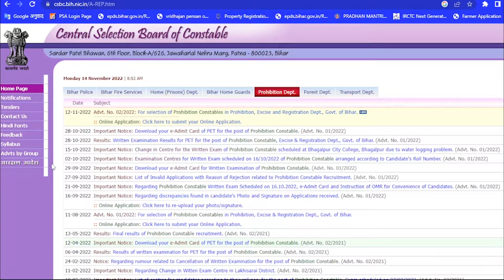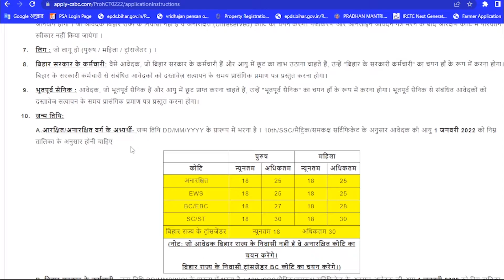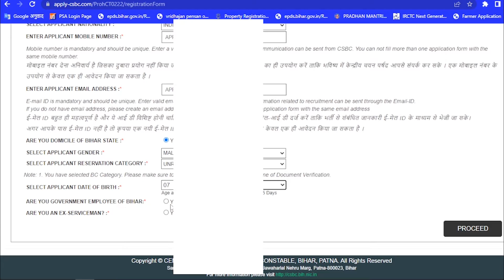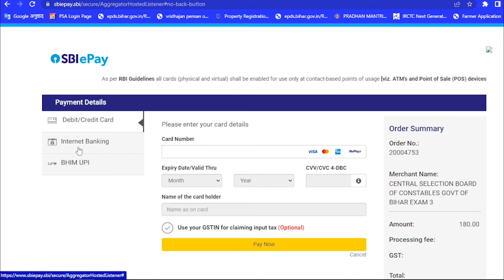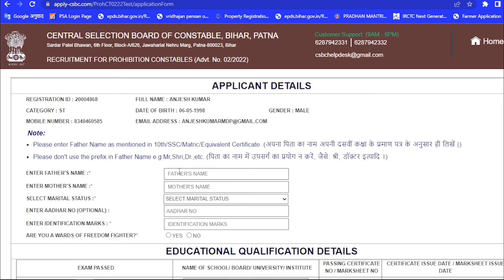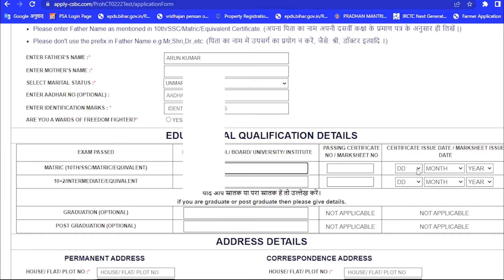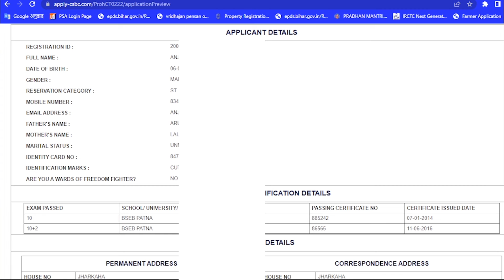Bihar Police Prohibition Constable Online Form 2022 Kaise Bhare | Bihar Police Bharti 2022 Online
In This Video I talk about How to fill Bihar Police Prohibition Constable Online Form 2022. Bihar Police Prohibition Constable Online Form Kaise Bhare. Bihar police form  Apply.

Bihar Police Prohibition Constable Requirtment 2022. CSBC are invited online application form for the Requirtment of Prohibition Constable. Interested Conditates are adviesd to read the full notification before online for Bihar Police Prohibition Constable 2022